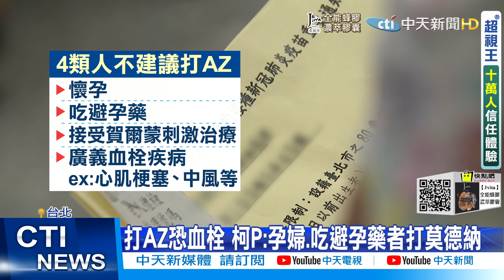【每日必看】十類人可打疫苗!新版順序 孕婦.50歲以上列入@中天電視CtiTv 20210622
美加碼捐贈我方疫苗 郭正亮:平息萊豬公投怒火
93歲翁坐椅上斷氣 兒泣訴:後悔讓父打疫苗
打完疫苗不能揉? 網傳揉後疫苗外膜破裂 恐釀血栓
居家快篩試劑昨上市 藍委籲採實名制免費

歌名: Sunspots
作者: Jeremy Blake
類型: Dance & Electronic
氣氛: Happy Music